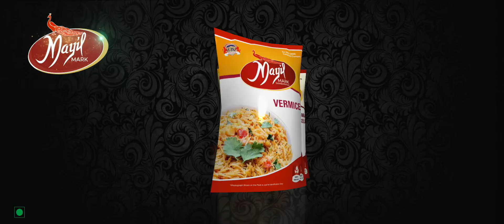Mayil Mark - Vermicelli